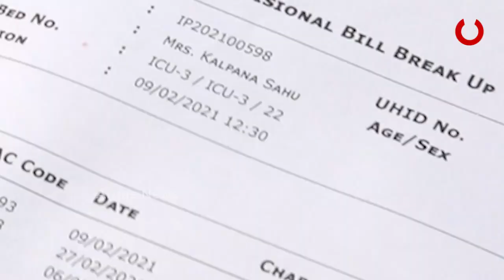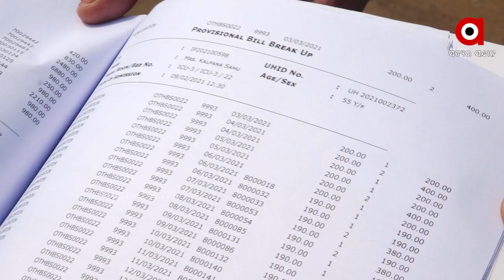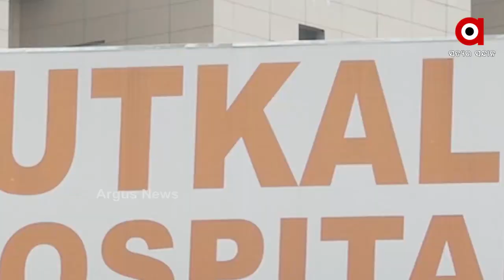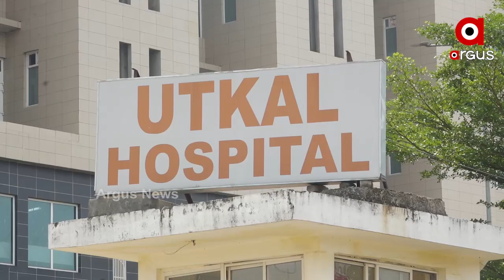କାହିଁକି ବନ୍ଧା ପଡୁଛି ଶବ ...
ରାଜଧାନୀରେ ଶେଷ ହେଉନି ହସ୍ପିଟାଲ କର୍ତ୍ତୃପକ୍ଷଙ୍କ ମନମାନୀ । ରୋଗୀଙ୍କ ମୃତ୍ୟୁ ଘଟୁଛି, କିନ୍ତୁ ଟଙ୍କା ପାଇଁ ମରଶରୀରରେ ଭେଣ୍ଟିଲେଟର ଲଗାଇ ରୋଗୀଙ୍କ ଠାରୁ ଶୋଷୁଛନ୍ତି ଟଙ୍କା । ଯାହାର ଭୟାବହ ଚିତ୍ର ସାମ୍ନାକୁ ଆସିଛି ରାଜଧାନୀ ଭୁବନେଶ୍ୱରରୁ । ରାଜଧାନୀ ଭୁବନେଶ୍ୱର ସ୍ଥିତ ଉତ୍କଳ ହସ୍ପିଟାଲ ବିରୋଧରେ ଆସିଛି ସଙ୍ଗୀନ ଅଭିଯୋଗ । ଯେଉଁଠି ଟଙ୍କା ପାଇଁ 3 ଦିନ ବନ୍ଧା ପଡ଼ିଛି ମରଶରୀର.